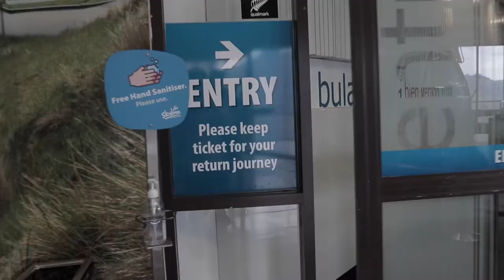"Fergburger" Monopoly [Queenstown, NZ]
Ummm enjoy the vlogs!!